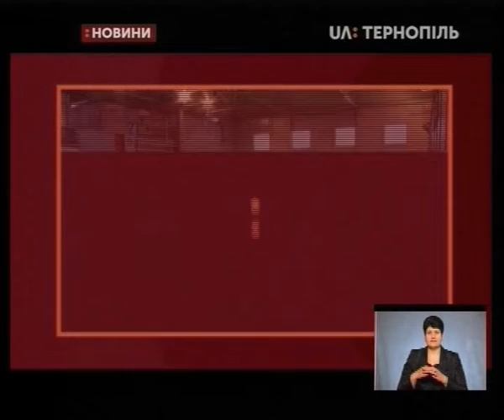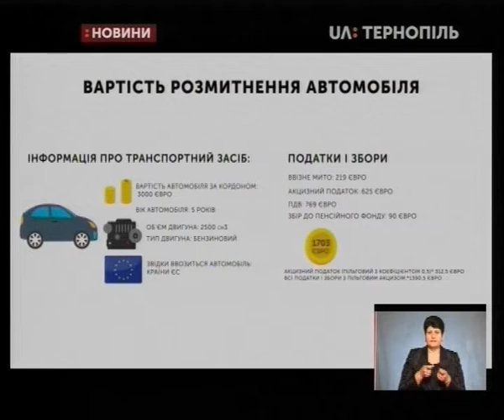22.02.2019. Новини. 19:00